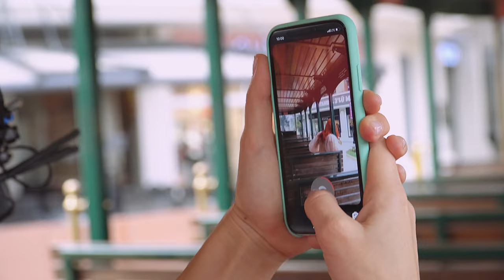TARABAROVA - Солодкі 16 (backstage video)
СОЛОДКІ16 Backstage
Унікальні кадри зі зйомок відео у Стамбулі.
Special guest Stars:
Regina Todorenko,
Lina Mitsuki, Lena CHI - люблю вас мої крихітки!
Величезне дякую всій команді!
Photo and video backstage - Katrin Orlova
Director - Inna Grabar
DP - Evgeny Ushakov
Line Producer - Svetlana Soysev
1AC - Roman Savchuk
Gaffer - Dmitriy Krolivec
Style - Jenia Kirienko
MUA/Hair - Maryna Borshchevska
Edit - Inna Grabar
Color - Anya Pisarenko
VXF - Vlad Zuy
Sound production TATAMUSIC
Arrangement Aleksandr Sosin